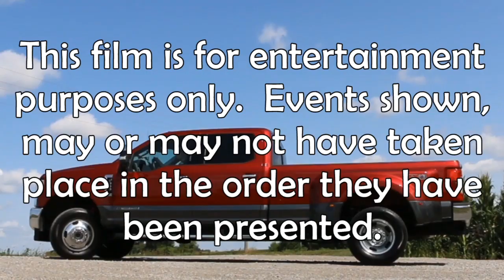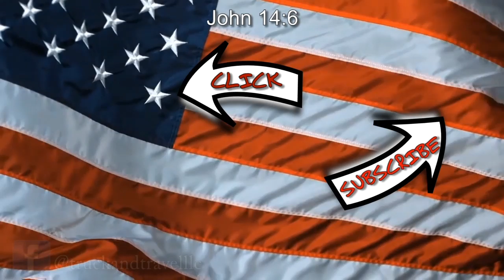2019 Expedite Expo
2019 Expedite Expo

We had a good time. We will try to go to 2020!

Videos

COOL ITEMS

Our Setup

2017 Ford F350 Lariat Dually FX4

Cooper Mastercraft ATX 245/75/17

2018 Load Trail Load Max 40' Air Ride, Lift Axle, Tandem Dual wheels, 17.5 tires, 12K Axle, Hydraulic over Electric disc brakes, Pine Wood